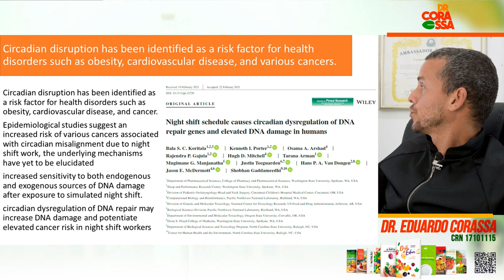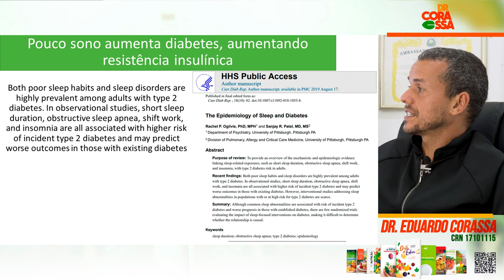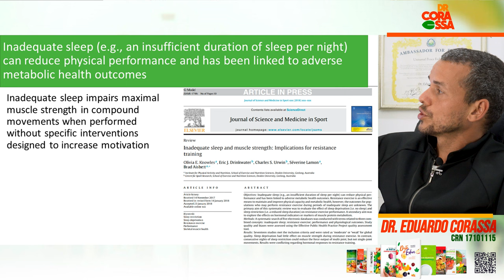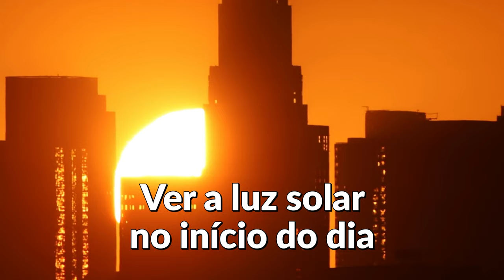COMO DORMIR BEM CURA DOENÇAS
Você sabia que dormir bem pode curar doenças? É isso mesmo! O sono é um dos pilares da saúde e do bem-estar do corpo. No entanto, muitas pessoas não dão a devida importância ao sono e acabam sofrendo com problemas de saúde.

O sono é fundamental para a manutenção do sistema imunológico, para a regeneração celular e para o equilíbrio hormonal.

Dr. Corassa Nutricionista, Autor de 9 Livros e Palestrante Internacional fala sobre os benefícios do sono para o corpo e dá dicas valiosas para você dormir melhor.

Se você quer saber mais sobre como dormir bem pode ajudar na prevenção e no tratamento de doenças, assista agora e descubra como cuidar da sua saúde enquanto dorme!

0:29 Estamos dormindo cada vez menos
1:19 A importância do sono na nossa saúde
2:26 Trabalhadores noturnos são prejudicados por isso
3:15 Dormi mal e a relação com a Diabetes
4:12 Prejuízo no sono e na saúde
4:43 Os impactos de acordar varias vezes a noite
5:17 Sua segunda-feira pode te mostrar algo
6:24 Dicas para dormir mais e com qualidade
7:19 Durma bem fazendo isso antes de dormir